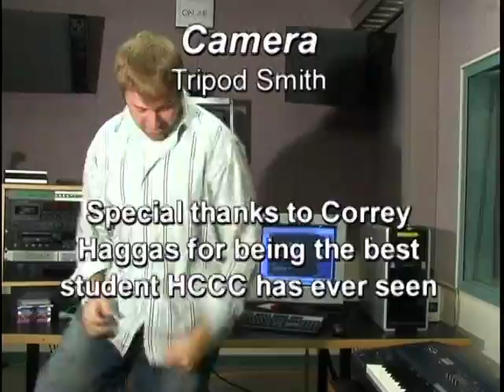Mrs. Carroll's Class HCCC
Video Class Spring 2007